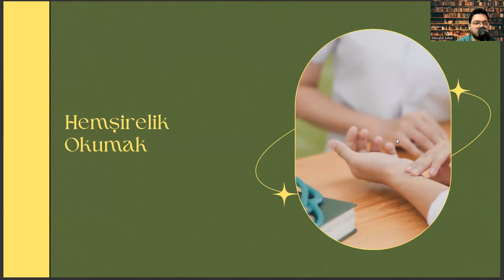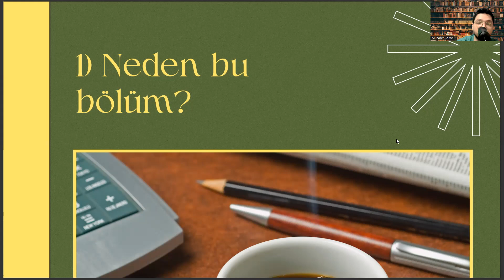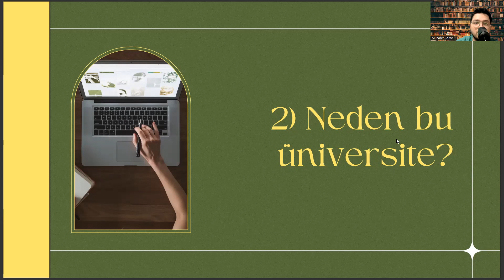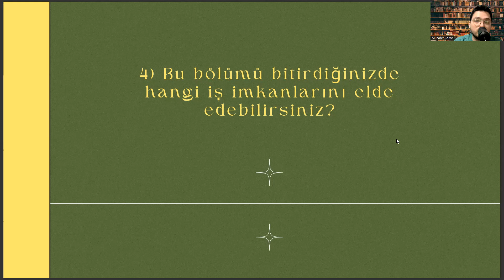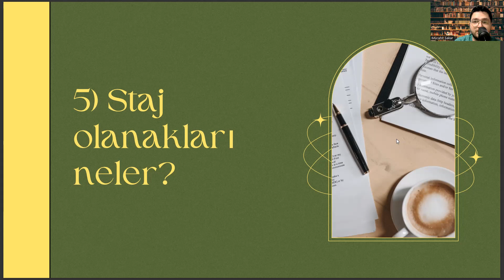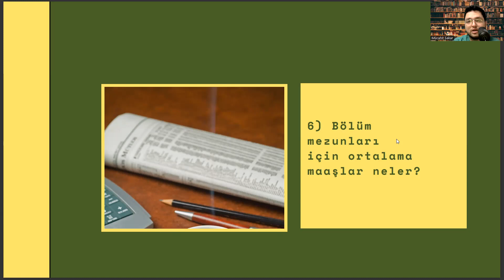Kahramanmaraş Sütçü İmam Üniversitesi - Hemşirelik | Başarı Sırası, Taban Puanları, İş İmkanları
hemşirelik taban puanları,
2022 hemşirelik taban puanları,
hemşirelik bakım planı,
hemşirelik sıralama,
hemşirelik dgs,
dgs,,
hemşirelik fakültesi,
hemşirelik atama,
hemşirelik atama puanları,
hemşirelik dgs puanları,
hemşirelik kpss,
hemşirelik tanıları,
yök atlas,
yök atlas hemşirelik,
hemşirelik dgs taban puanları,
dgs taban puanları,
hemşirelik bölümleri,,
hemşirelik taban puan,
hemşirelik bölümü,
hemşirelik sıralama 2022,
hemşirelik kaç net,
2021 hemşirelik taban puanları,
hemşirelik maaşları,
hemşirelik atama puanları 2022,
ebelik sıralama 2022,
hemşirelik için kaç net gerekir tyt-ayt 2022,
hemşirelik kpss atama puanları 2022,
hemşirelik maaşları 2022,
hemşirelik taban puanları 2022 yök atlas,
hemşire maaşları 2022,
hemşirelik atama puanları 2023,
hemşirelik taban puanları 2023,
hemşirelik sıralama 2023,
hemşirelik puanları,
hemşirelik taban puanları,
2022 hemşirelik taban puanları,
hemşirelik bakım planı,
hemşirelik sıralama,
hemşirelik dgs,
dgs,,
hemşirelik fakültesi,
hemşirelik atama,
hemşirelik atama puanları,
hemşirelik dgs puanları,
hemşirelik kpss,
hemşirelik tanıları,
yök atlas,
yök atlas hemşirelik,
dgs taban puanları,
hemşirelik bölümleri,,
hemşirelik taban puan,
hemşirelik bölümü,
hemşirelik sıralama 2022,
hemşirelik kaç net,
2021 hemşirelik taban puanları,
hemşirelik maaşları,
ebelik sıralama 2022,
hemşirelik maaşları 2022,
hemşire maaşları 2022,
hemşirelik sıralama 2022
hemşirelik sıralama 2023,
hemşirelik netleri 2022
hemşirelik netleri 2023,
2022 hemşirelik taban puanları
dgs puan hesaplama 2022
dgs hemşirelik taban puanları 2022
dgs hemşirelik taban puanları 2023,
dgs hemşirelik sıralama 2022,
dgs hemşirelik sıralama 2023,
diş hekimliği taban puanları 2022,
diş hekimliği taban puanları 2023,hemşirelik taban puanları 2023,
hemşirelik sıralama 2023,
hemşirelik puanları,
hemşirelik taban puanları,
2022 hemşirelik taban puanları,
hemşirelik bakım planı,
hemşirelik sıralama,
hemşirelik dgs,
dgs,,
hemşirelik fakültesi,
hemşirelik atama,
hemşirelik atama puanları,
hemşirelik dgs puanları,
hemşirelik kpss,
hemşirelik tanıları,
yök atlas,
yök atlas hemşirelik,
dgs taban puanları,
hemşirelik bölümleri,,
hemşirelik taban puan,
hemşirelik bölümü,
hemşirelik sıralama 2022,
hemşirelik kaç net,
2021 hemşirelik taban puanları,
hemşirelik maaşları,
ebelik sıralama 2022,
hemşirelik maaşları 2022,
hemşire maaşları 2022,
hemşirelik sıralama 2022
hemşirelik sıralama 2023,
hemşirelik netleri 2022
hemşirelik netleri 2023,
2022 hemşirelik taban puanları
hemşirelik netleri 2022
hemşirelik netleri 2023,
2022 hemşirelik taban puanları